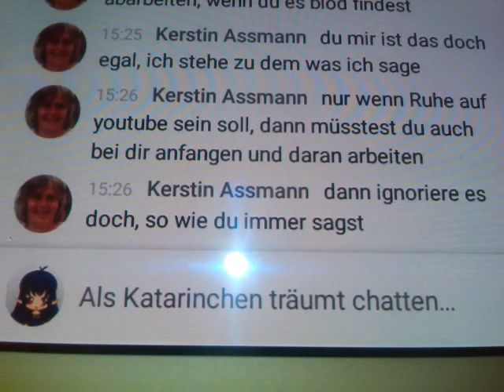Unser "Paulchen" (2017)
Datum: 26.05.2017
Uhrzeit: 15:26:43